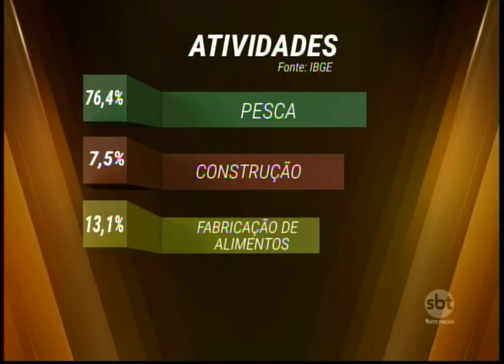Pesquisa mostra que produção do consumo próprio vem aumentando no País